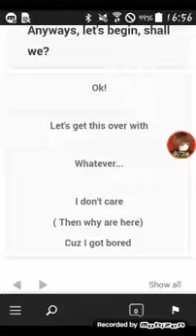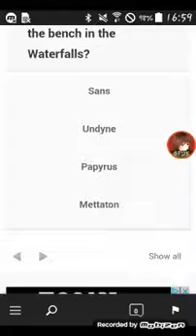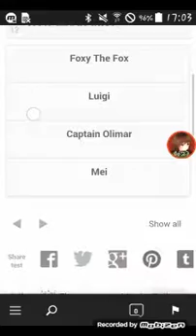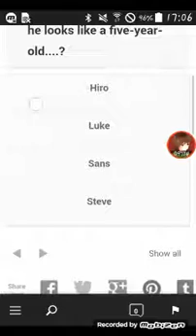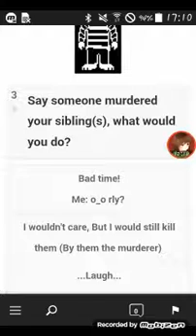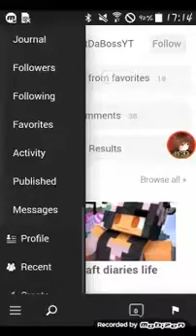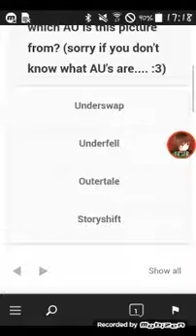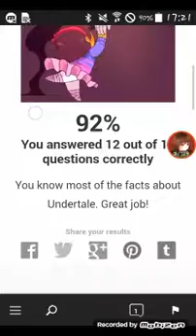Quotev: Undertale Quizzes 2 (Ft. Xxstoryshift Chara Xx)